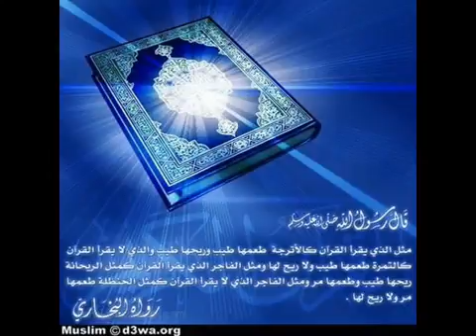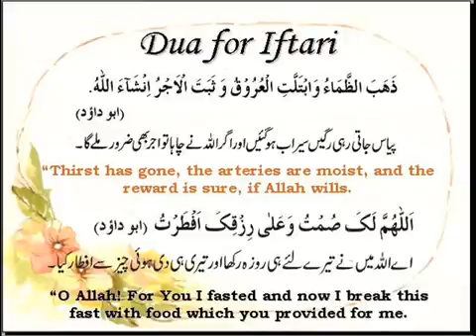TV FM M`TROUNI //RAMADAN MUBARAK!!! dindri anjouan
chicho tsi chi comores be chicho chi doniya